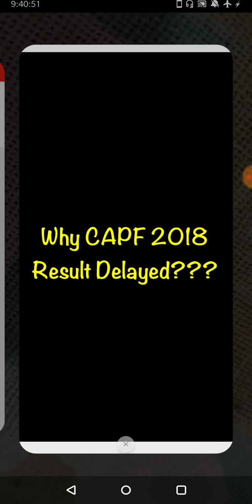UPSC CAPF AC 2018 WHY RESULT DELAYED???